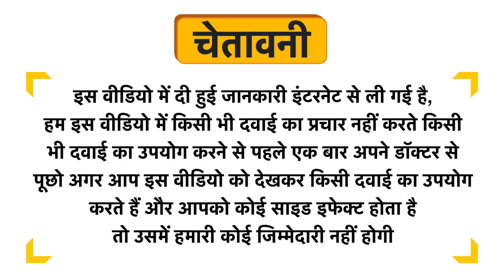Mamaearth Retinol Face Serum Uses in Hindi | Side Effects | Dose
Mamaearth Retinol Face Serum Uses in Hindi | Benefits | Side Effects | Dose